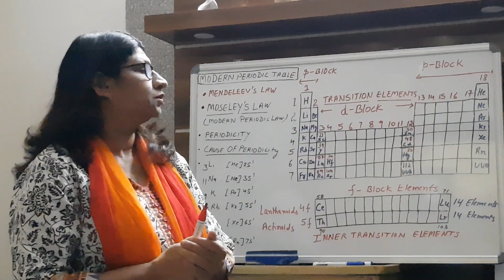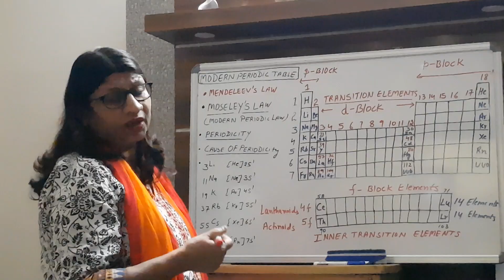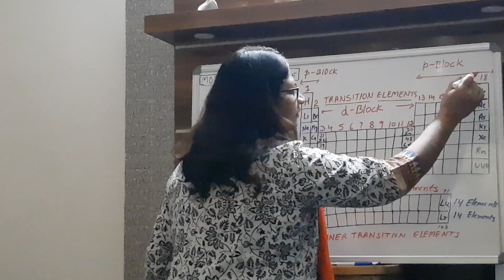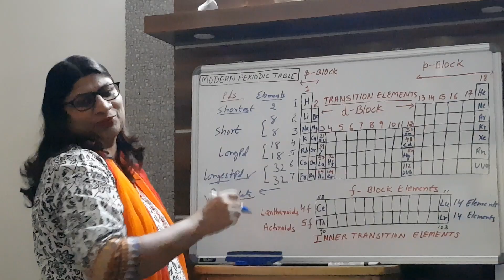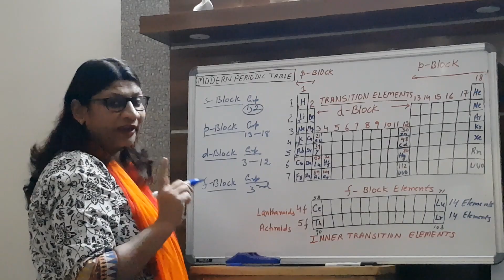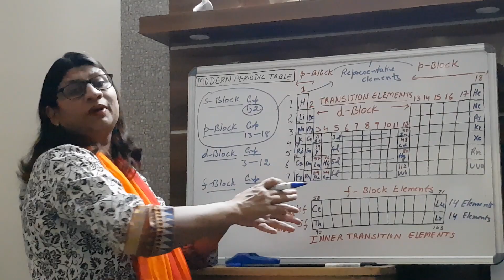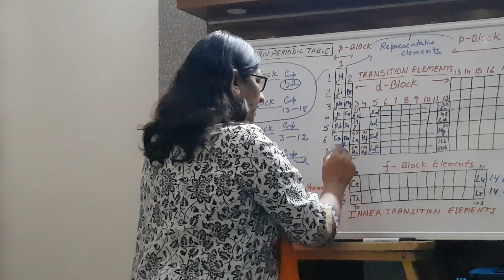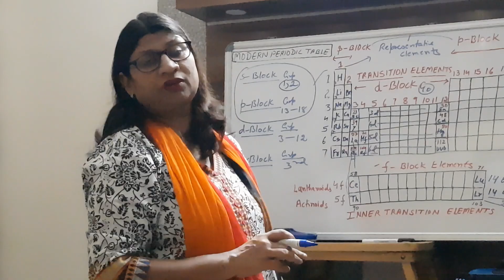Modern Periodic Table (Part 2 of 2) || Classification of Elements || Class XI || Chapter 3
The video is specifically recorded in a simple to understand language.

For further doubts/queries on any topic of Chemistry (up to Class XII), please write in the COMMENTS section.